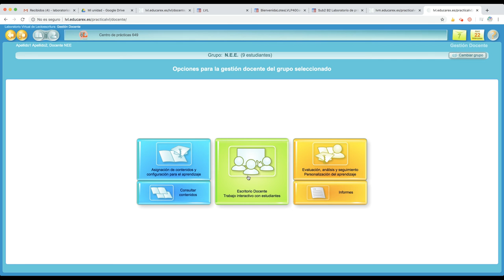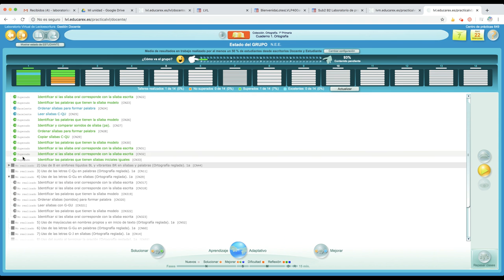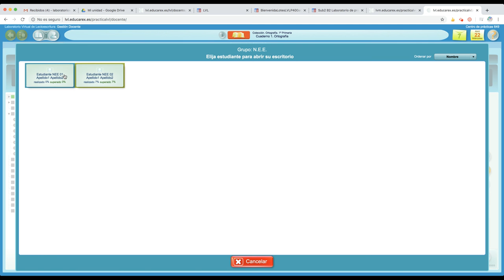Trabajar desde el Escritorio Docente I